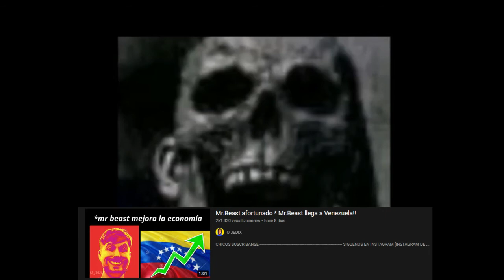mr increible se perturba al ver como lo sobreexplotaron